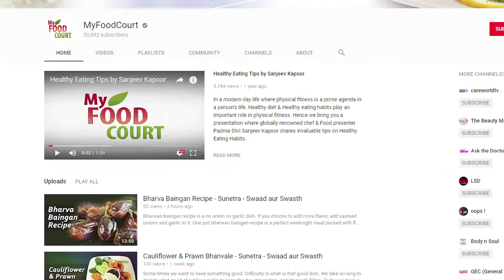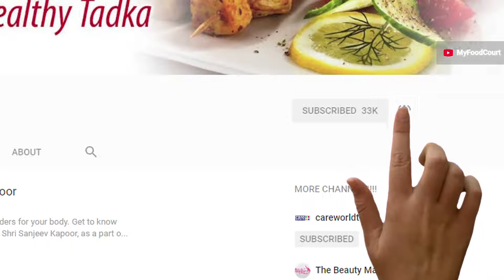Healthy Combos with Brown Rice || 100 Days Diet Plan (Day 75)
Brown rice is a food often associated with healthy eating. Brown rice is a highly nutritious grain. It is good for the heart, aids digestion and may reduce the risk of cancer, diabetes and high cholesterol. The fiber in brown rice helps lower cholesterol, moves waste through the digestive tract, promotes fullness, and may help prevent the formation of blood clots. What's the ideal time to consume this, the ideal foods to consume it with?.. Keep watching to know more!